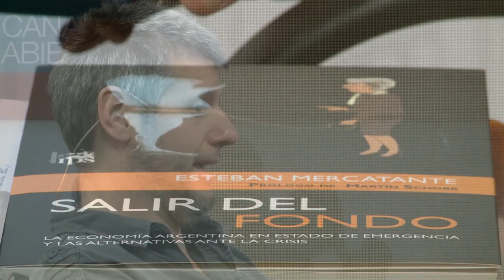Crisis Financiera: “Salir del FMI es escapar del chantaje”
El economista Esteban Mercatante analiza la crítica situación financiera, los últimos anuncios económicos del Gobierno y propone una solución por izquierda a los problemas de los argentinos. “Además de estudiar sus ilícitos, es necesario repudiar la deuda externa”, asegura.
Redacción Canal Abierto | En sólo diez días, el Gobierno de Mauricio Macri sufrió una debacle electoral que lo deja con un pie afuera de la Casa Rosada, una devaluación de más del 30% y una de las caídas bursátiles más grandes de toda la historia financiera mundial.
Este terremoto político económico luego del traspié en las urnas devino en una crisis al interior de Cambiemos que incluyó la reciente salida de Nicolás Dujovne del gabinete, el ingreso de Hernán Lacunza en su reemplazo.
Sin embargo, a minutos de asumir al frente del Ministerio de Hacienda, el hasta ayer funcionario de María Eugenia Vidal evitó cualquier novedad en materia de contención social o reactivación productiva. En cambio, hizo especial énfasis en lo que parece ser el único objetivo del macrismo: “el mandato central es garantizar la estabilidad del tipo de cambio”.
“Lo único para rescatar de la conferencia de prensa de Lacunza y Sandleris fue el hecho de que pusieron rostro al funcionariado económico del Gobierno después de una semana de ausencia por parte de Dujovne. Pero el mensaje fue el mismo que el de la semana pasada -lo cual, a priori, resulta poco tranquilizador-: tasas de interés altas para las leliqs e intervención fuerte en el mercado cambiario”, analiza en diálogo con Canal Abierto el economista Esteban Mercatante.
En relación a las medidas paliativas de la semana pasada, el especialista considera que fueron “bastante pobres, e incluso miserables: con la brutal devaluación, en dos días las remarcaciones de precios alcanzaron el 15 o 20% del ingreso de un trabajador, pero el Gobierno concedió un 6 o 7% de incremento del ingreso promedio sólo hasta diciembre”.
“De acá hasta diciembre vamos a ver un Gobierno sostenido en terapia intensiva por el FMI, y a la espera del depósito de 5 mil millones de dólares que restan del acuerdo”, anticipa.
En su último libro, Salir del Fondo (Ediciones IPS), el economista asesor del Frente de Izquierda-Unidad realiza un pormenorizado análisis de la política del gobierno de Cambiemos, desde sus primeras medidas destinadas a producir beneficios para el conjunto de los grandes empresarios hasta la toma de control por parte del FMI a mediados de 2018. “Toda la política económica quedó subordinada a un objetivo fundamental, cumplir con los acreedores”, define, y advierte de cara al futuro: “Si uno repasa la historia argentina, las peores catástrofes económicas vinieron de la mano del Fondo”.
“Desde nuestro espacio rechazamos que la deuda tenga que estar en el tope de las prioridades. Para eso, además de estudiar sus ilícitos, creemos que es necesario repudiarla, algo que ha ocurrido muchas veces en las historias de distintos estados capitalistas”, explica Mercatante. “Para hacerlo, va a ser necesario que se tomen otras medidas y cambios para que no golpee de lleno a la economía, como la nacionalización de la banca y del comercio exterior”.